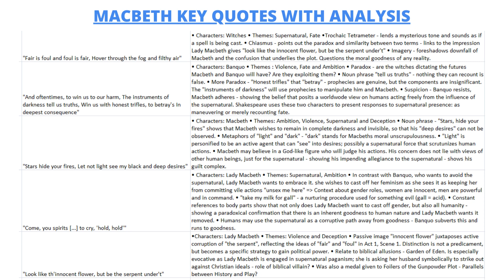macbeth key quotes and analysis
"Fair is foul and foul is fair, Hover through the fog and filthy air",
"And oftentimes, to win us to our harm, The instruments of darkness tell us ,truths, Win us with honest trifles, to betray's In deepest consequence",
"Stars hide your fires, Let not light see my black and deep desires",
"Come, you spirits [...] to cry, 'hold, hold'",
"Look like th'innocent flower, but be the serpent under't",
"I have no spur to prick the sides of my intent, but only vaulting ambition ,which o'erleaps itself and falls on th'other -",
"I dare do all that may become a man",
"Is this a dagger I see before me [...] And such an instrument I was to use.",
"Methought I heard a voice cry 'sleep no more, Macbeth does murder sleep', ,the innocent sleep [...] Chief nourisher in life's feast",
"Nought's had, all's spent, Where our desire is got without content",
"By the pricking of my thumbs, Something wicked this way comes.",